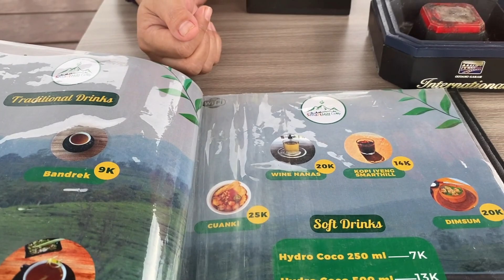wisata kuliner murah | cafe asik u/ ngabuburit & bukber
wisata kuliner murah smarthillcamp cafe asik buat munggahan ngabuburit & buka puasa
harga yang ditawarkan cukup murah, dengan pemandangan yg indah dan keren ditambah suasana santai bikin betah berlama lama disini.